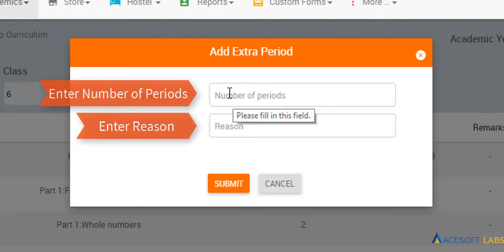37.How can i setup curriculum